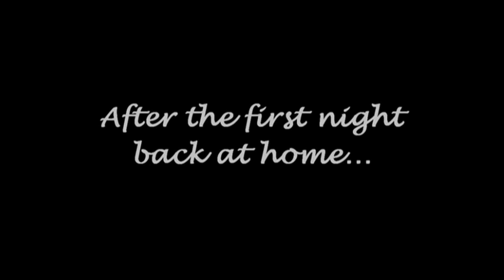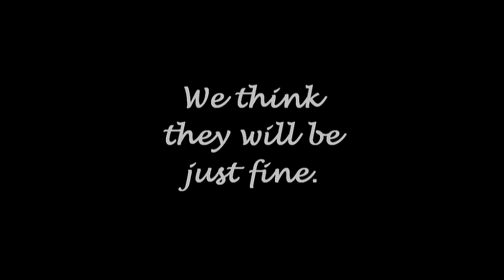After the First Night Back Home...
We are always concerned for the ferals after they are returned to their colony.

This is actually on September 5, 2011, after Little Grey's second night.

The first night was very rainy and only Mama Kitty showed up at the feeding station.